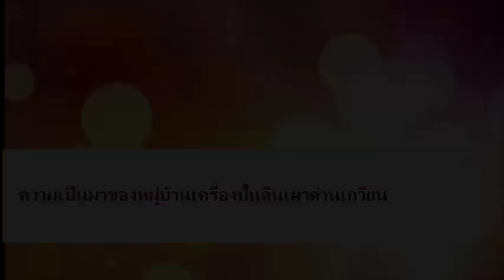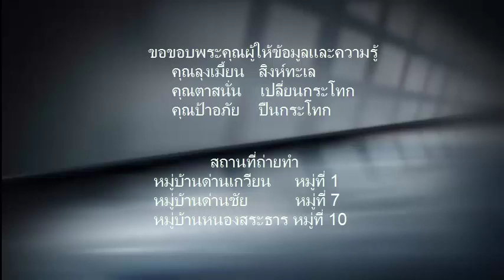3.5.3 กรณีศึกษา การจัดการสารสนเทศท้องถิ่น เครื่องปั้นดินเผาด่านเกวียน